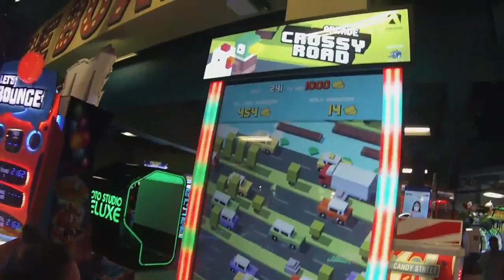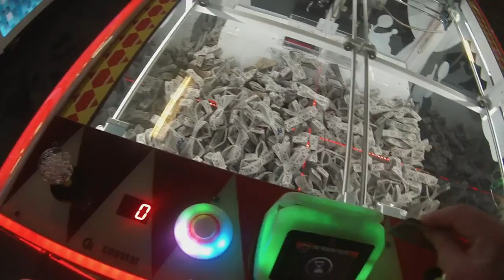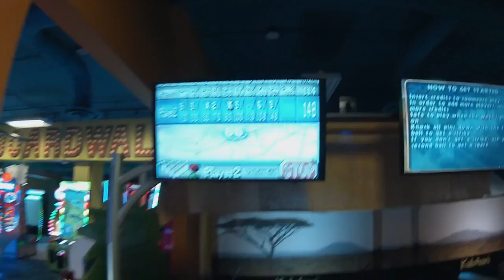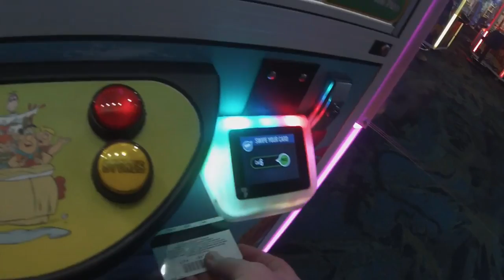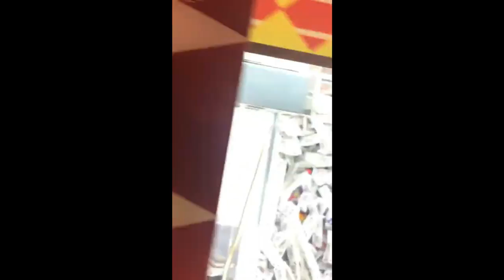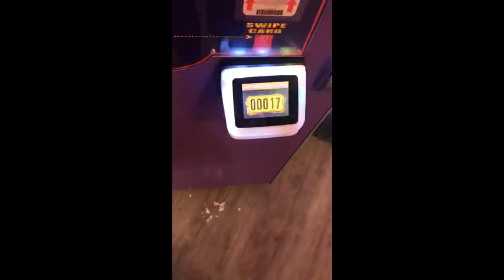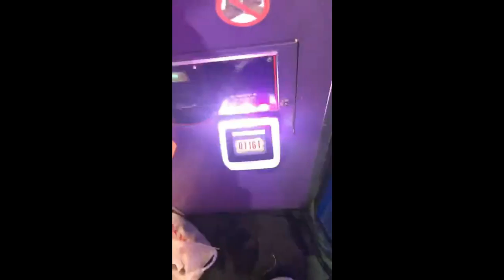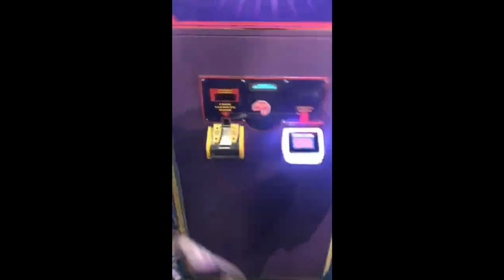Vlog# 20| MY 18TH BIRTHDAY (first vlog movie)